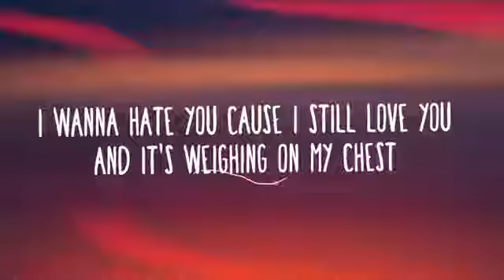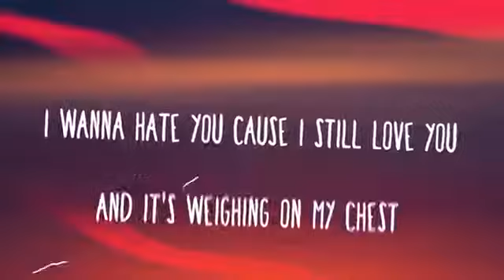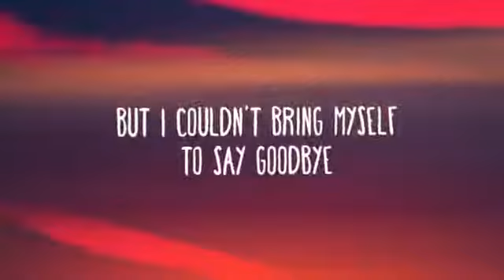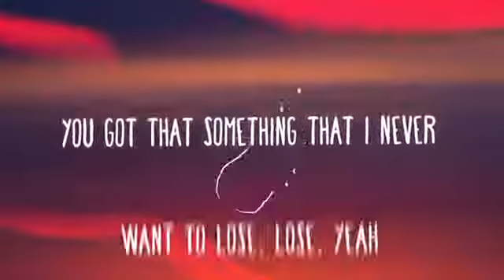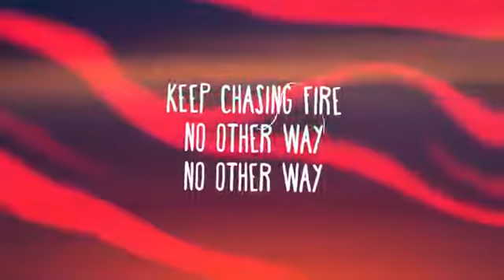Lauv - Chasing Fire (Lyrics)